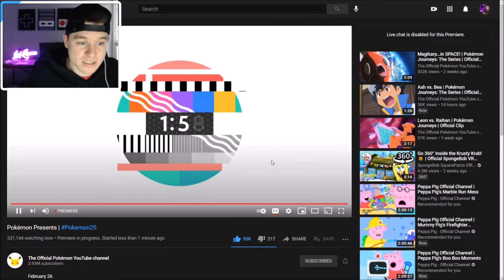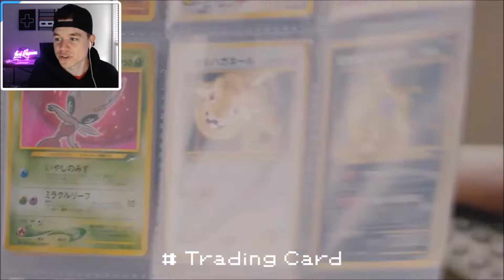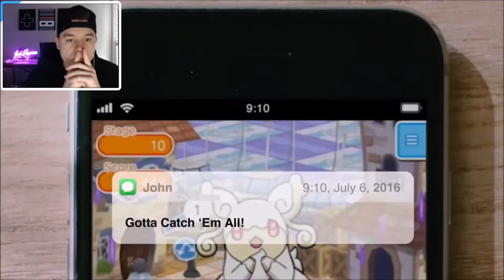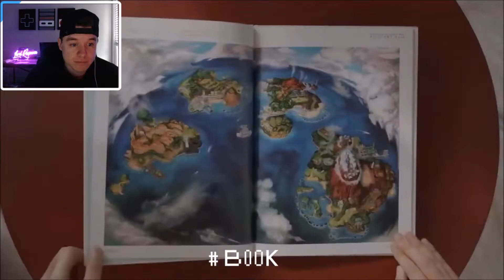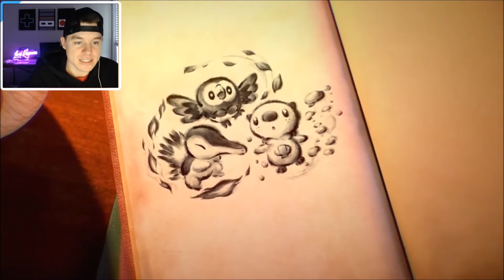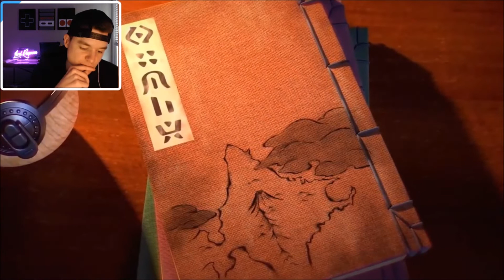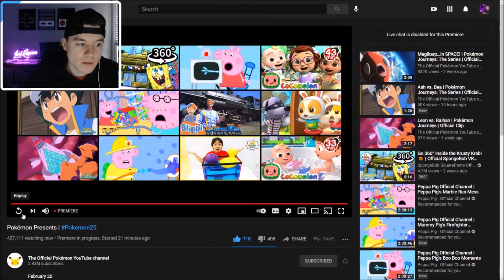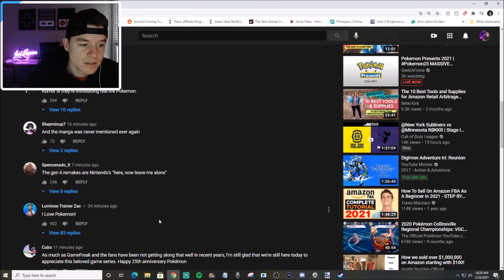We're Getting An Open World Pokémon Game and Gen 4 Remakes! Pokémon Presents LIVE REACTION!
DREAMS DO COME TRUE! COMMENT YOUR THOUGHTS!

Follow LordRespawn!

► ACNH STAINLESS WATER BOTTLE
► K.K. Slider Hat
► ACNH Switch Skin
► ACNH Decals
► ANIMAL CROSSING NEW HORIZONS
► ISABELLE PLUSH